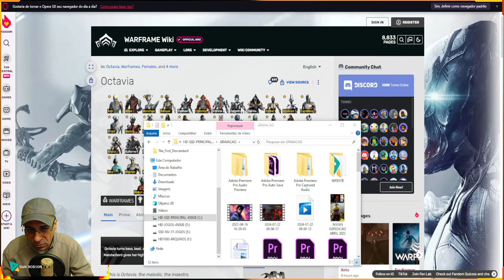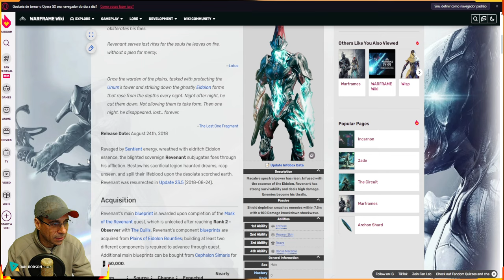WARFRAME - DISPONÍVEL NA SEMANA - WARFRAME + ARMAS ENCARNAÇÕES - GARA -KHORA - REVENANT !!!